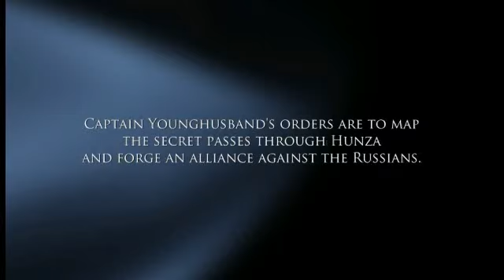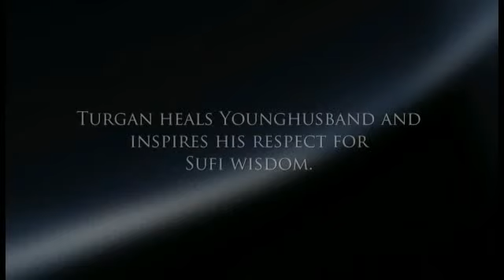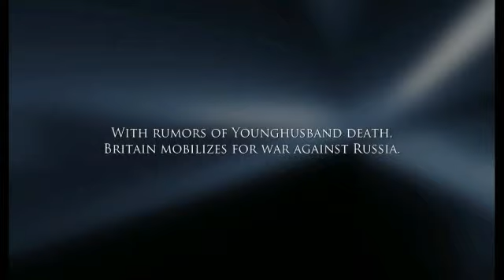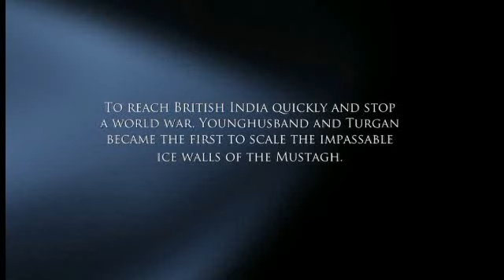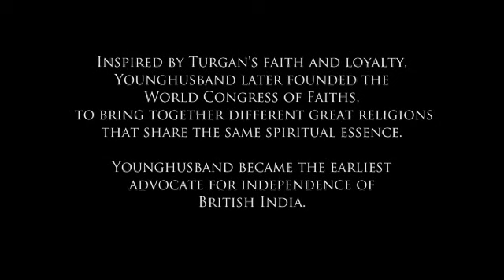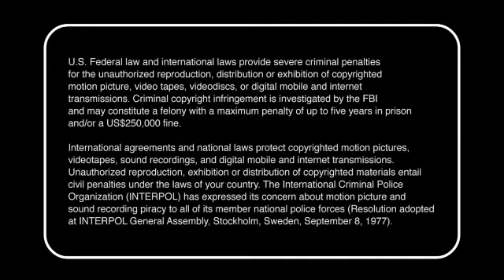Tournament of Shadows